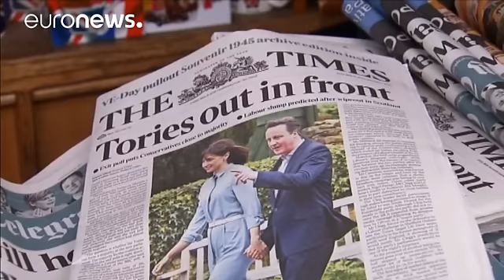David Cameron file à l'anglaise en fredonnant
David Cameron sera parvenu à faire sortir Grande-Bretagne de l'Union Européenne et c'est sans doute souvenir le plus durable qu'il laissera dans l'histoire de de son passage au 10, Downing street.

Même s'il n'est pas un europhile exalté, David Cameron ne souhaitait pas le Brexit. Il annonce sa démission au lendemain du referendum, six années après son arrivée au pouvoir en 2010.

David Cameron est alors à peine âgé de 43 ans. Il forme un gouvernement de coalition avec les Libéraux Démocrates de…